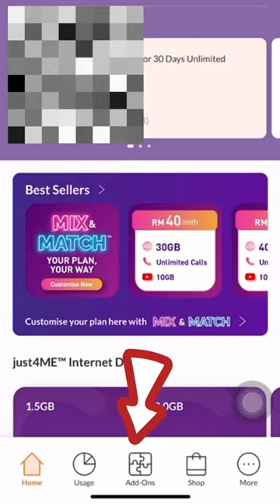ROAMING PASS CELCOM DI SWITZERLAND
Cuma RM98 sahaja untuk roaming pass di Switzerland.
Unlimited Data! Boleh juga digunakan di negara2 lain. Sangat-sangat berbaloi! Kami dah cuba sewaktu travel ke Switzerland. Capaian internet yang sangat pantas. Tak perlu susah-susah untuk bawa portable device (sewa).